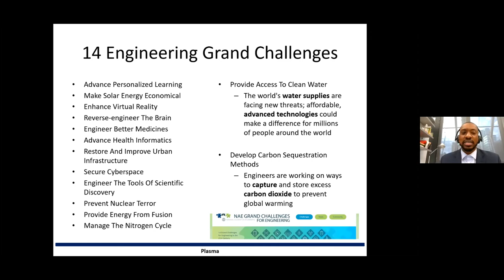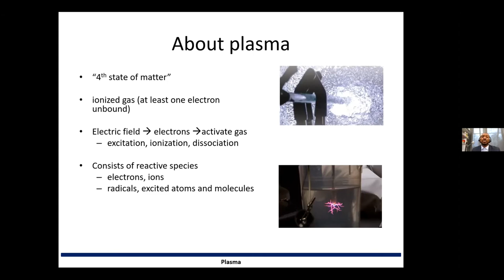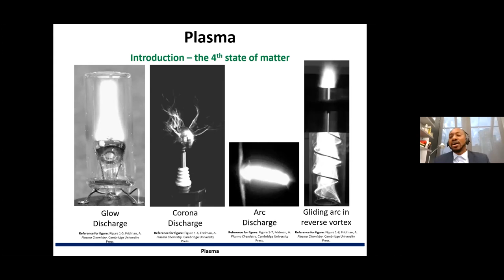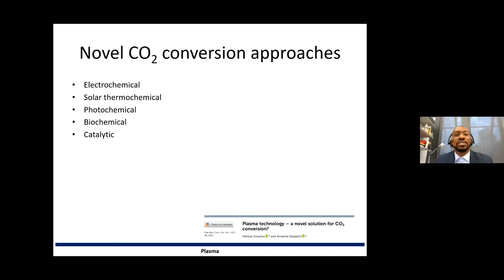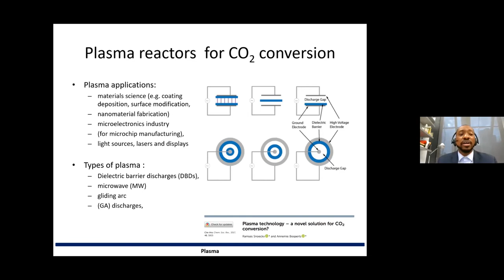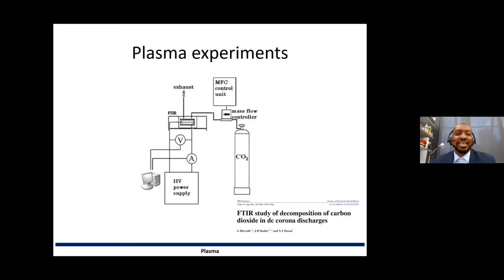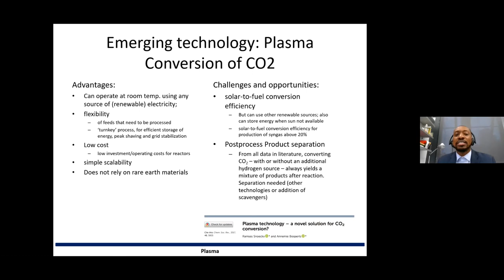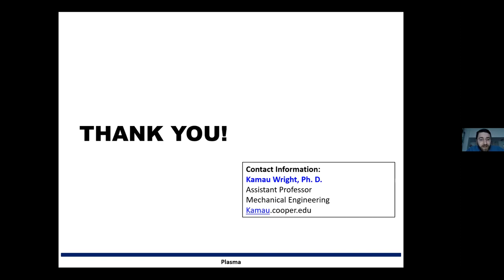Cooper Faculty Presents: Kamau Wright, assistant professor of mechanical engineering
As part of Cooper Faculty Presents, Kamau Wright, assistant professor of mechanical engineering, presents a lecture titled Low Temperature Plasma (LTP) Systems Engineered to Tackle Grand Challenges.

Engineering systems relying on low temperature plasmas (LTP) and thermo-fluids can be used to help address grand challenges related to sustainability and the development of carbon sequestration methods, as well as for providing access to clean water. More energetic than solids, liquids, and gases, the 4th state of matter, called plasma, is generated with electrical discharges. Plasmas in contact with various forms of matter can have beneficial effects. This includes cleaning water and decomposing carbon dioxide (CO2). Instrumented plasma reactors are developed to treat CO2 gas and achieve a balance in conversion and efficiency.

The series, Cooper Faculty Present, engages with a mix of scholars across disciplines as they share their research and pedagogy in new conversations that unite, inspire, and uplift.

On campus and around the world, The Cooper Union’s accomplished faculty are engaged in critical research, advancing knowledge, exploring complex issues, and solving global problems. Most critically, their teaching provides opportunities for a brighter future for the next generation, as they share their passion for scholarship, commitment to rigor, and desire to change the world with our students. At a time when the disciplines of The Cooper Union are so critical to rejuvenating our cities and our people, their voices are more important than ever.